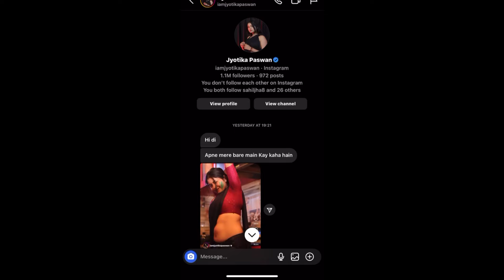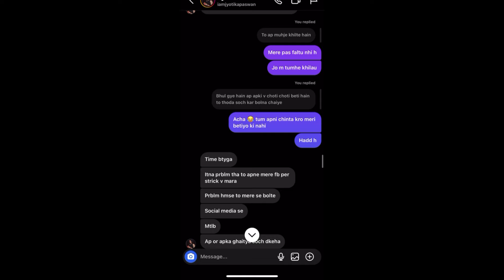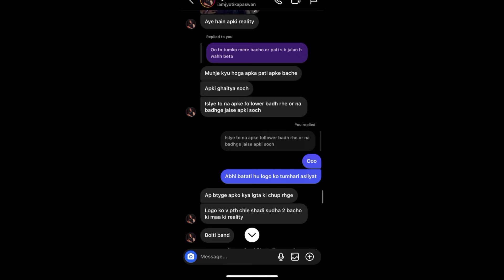इसकी सच्चाई सामने लाना ज़रूरी था 😏